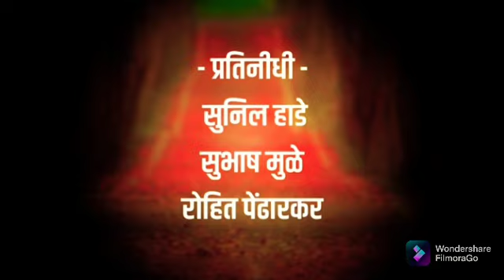भारतीय जनता युवा मोर्चाचे होळी आंदोलन!बघा!KKLIVE चिखली!बुलढाणा!!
भारतीय जनता युवा मोर्चाचे होळी आंदोलन!KKLIVE चिखली!बुलढाणा!!